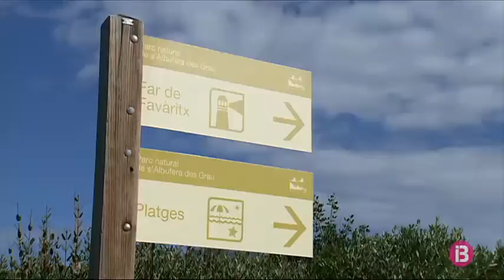L’Ajuntament de Maó assegura que agilitzarà la tramitació de l’aparcament de Favàritx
El consistori vol posar en marxa aquest pàrquing que permetrà donar lloc a 200 vehicles